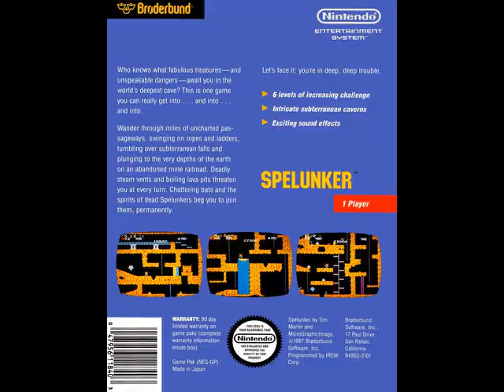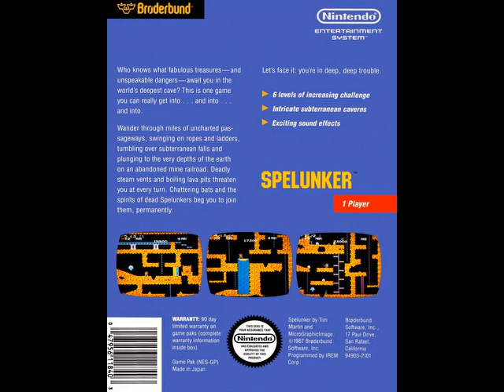Spelunker (1987) NES BGM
[Video Annotations]
{Title Screen}
[ 0:01 to 1:09 ]
{Stage Theme 1}
[ 1:09 to 2:33 ]
{Stage Theme 2}
[ 2:33 to 3:56 ]
{Stage Theme 3}
[ 3:56 to 4:54 ]
{Stage Theme 4}
[ 4:54 to 5:52 ]
{Ghost Appears [Mysterioso Pizzicato]}
[ 5:52 to 5:56 ]
{Doors Unlocked}
[ 5:56 to 6:54 ]
{Ending}
[ 6:54 to 7:09 ]
{Game Over}
[ 7:09 to 7:18 ]